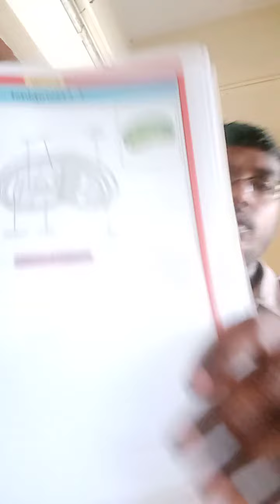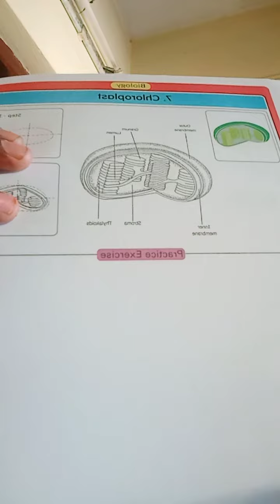June 26, 2020(3)